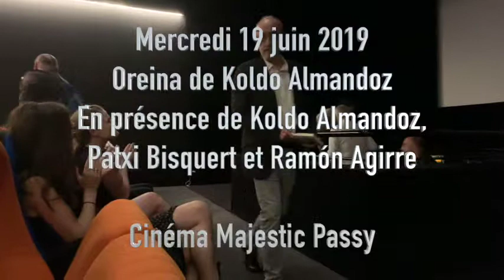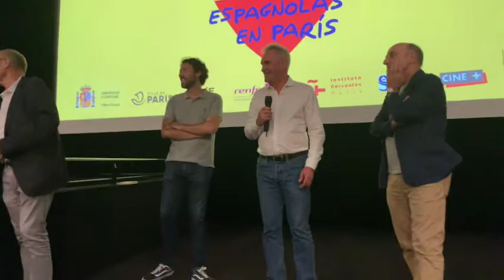Dífferent 12! Oreina de Koldo Almandoz Mercredi 19 juin 2019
Débat Oreina de Koldo Almandoz
En présence de Koldo Almandoz,
Patxi Bisquert et Ramón Agirre

Prix : • Premio Irizar al Cine Vasco, San Sebastian International Film Festival •

Festivals : • European Minority Film Festival, Husum (Allemagne) • Festival Internacional de Cine, Cartagena de Indias (Colombie) • Festival "Ópera Prima", Tudela • Semana del Cine Vasco, Vitoria • Zinemaldia.CAT • Kosmorama Film Festival, Trondheim (Norvège) • Festival Cinespaña, Toulouse • Reflets du Cinéma Ibérique et Latino-Américain, Villeurbanne • Festival de Cine Español, Nantes •

Résumé : Khalil est un jeune homme déraciné qui vit de petites combines, en périphérie de la ville où se côtoient bâtiments industriels et marécages. Il passe ses jours avec José Ramón, un vieil homme au passé trouble qui habite en bord de rivière une maison qu’il partage avec son frère Martín, à qui il n’a pas adressé la parole depuis des années. Dans le marécage, les marées rythment le temps de l’amour, de la haine, de l’amitié et de la vengeance.

Avec : Laudad Ahmed Saleh, Patxi Bisquert, Ramón Agirre, Iraia Elias, Erika Olaizola. Scénario : Koldo Almandoz. Image : Javier Aguirre Erauso. Montage : Laurent Dufreche.

Koldo Almandoz

Originaire de San Sebastián, Koldo Almandoz écrit et réalise depuis 25 ans différentes œuvres cinématographiques. Ses films Sîpo Phantasma, Belarra, Ahate Pasa ou encore El último vuelo de Hubert Leblon ont été sélectionnés et primés dans de nombreux festivals. De 2002 à 2004, il dirige la revue The Balde et de 2015 à 2017, il programme le festival Punto de Vista (Navarre). Auteur de fictions radiophoniques, monteur, il concilie aujourd’hui son travail de cinéaste et de professeur.

Filmographie

2018 Oreina

2017 Plâgan (cm)

2016 Sîpo Phantasma

2014 El último vuelo de Hubert Le Blon (cm)

2012 Deus et machina (cm)

2009 Ahate pasa (cm)

2007 Columba Palumbus (cm)

2006 Midori (cm)

2004 Amuak (cm)

2002 Belarra (cm)

1997 Razielen itzulera (cm)

 Avec une dégustation des Tapas de Loli